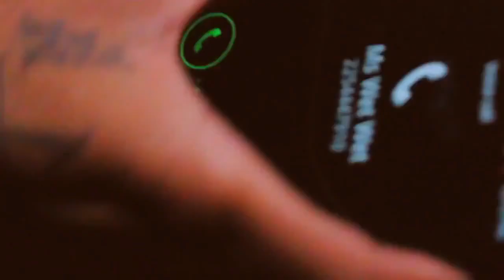Foxx A Mill - Man In The Mirror [Official Video]